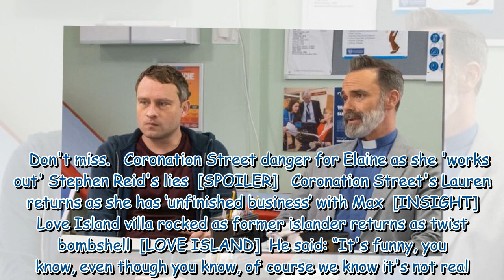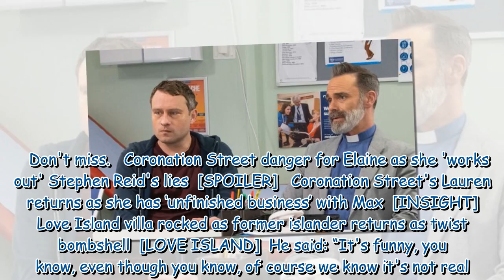Coronation Street’s Paul Foreman makes huge decision as he fears death